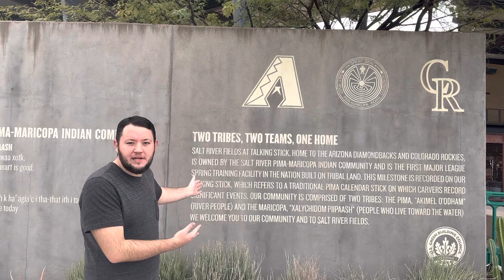Salt River Field at Talking Stick Arizona ballpark main entrance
Sportsbs makes it to an exhibition game in Phoenix where the Colorado Rockies face team Mexico. Mexico went on to defeat the Rockies 11-1